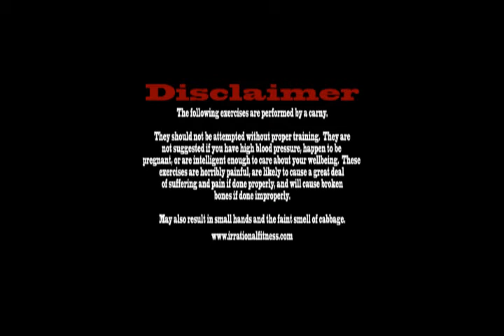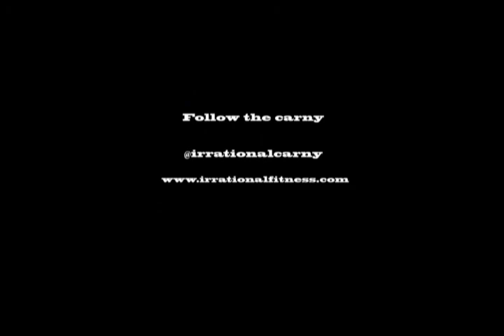Irrational Fitness: 105lb turkish getup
The carny has started working towards a goal of 175lbs on a TGU, this is a clip from that training.